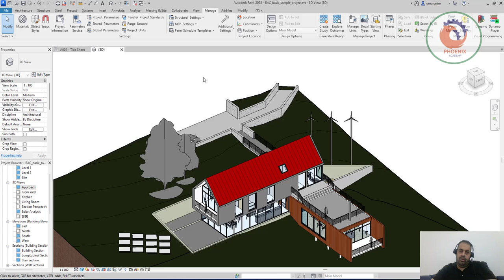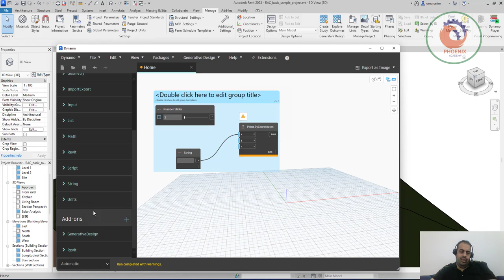BEST NEW FEATURES IN REVIT 2023 REVAMPED NEW DYNAMO 2 13 دينامو ريفيت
Revit Shortcuts:

GR - Grid
RE - Scale
EL - Elevation
WA - Wall
Al - Align
SL - Split Element
OF - Offset
TR - Trim/Extend
AR - Array
CO - Copy
TX - Text

Additional Tags: high, rise, skyscraper, tall, building, in-place, mass, floors, architecture, family, Structural, Beam, Column, Beam System, Light, family, family editor, street light, Revit, Architecture, House, Reference Plane, Detail Line, Floor,, BIM, Building Information Modeling. Building, Roof, Roof by element, Roof by extrusion, How to model a roof in revit, Revit City, Revit 2018, Revit Turorials, Revit 2017, Revit Autodesk, Revit Architecture 2017, Revit Array, Render, AutoCAD, How to model in Revit, learn Revit, Revit Biginner tutorial, Revit tutorial for Beginner, Revit MEP, Revit Structure